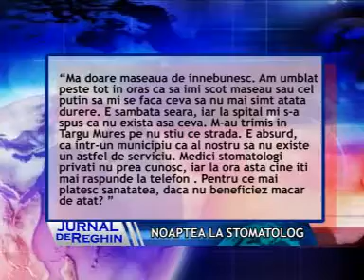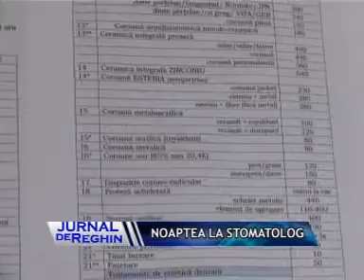NOAPTEA LA STOMATOLOG